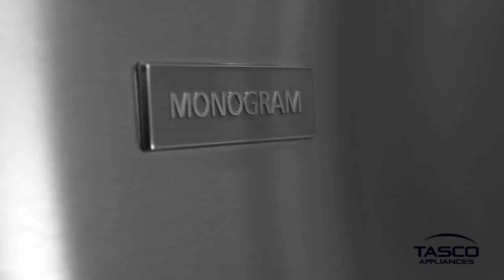Food Life: Parisian Style Pizza Trailer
As one of the most popular foods in North America, a classic slice of pepperoni pizza always hits the spot. On this episode of Food Life Executive Chef, Romain Avril changes things up by adding some French flair to an Italian classic.